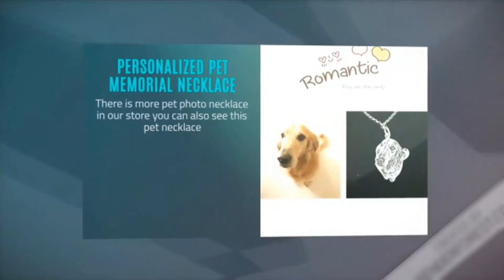Personalized Pet Memorial Necklace With Photo✅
Personalized photo necklace with your pet photo. This personalized necklace can be a pet memorial necklace. Perfect personalized gift for pet lover friends/family member or make one for pet-loving yourself. Perfect for gifts for friends, family, birthday gifts for kids and adults and even for yourself. There is more pet photo necklace in our store you can also see this pet necklace

Advantages:

It's a unique way to express love for your pet
Corrosion resistance and wear resistance
No deformation and no discoloration
Easy to use and convenient to carry
Stylish and classic appearance
It doesn’t rust, change color or tarnish

Features:

Personalized pet photo and name necklace
The personalized pendant is made of 925 Sterling Silver
Nickel and lead-free, suitable for sensitive skins
It is an extremely durable & hypoallergenic metal
A lovely gift for your loved one or yourself
This custom engraved necklace is fit for daily wear
Pendant Size: 20MM

Package Includes: 1pc Pet Photo Necklace
Note: This is a made to order product. To ensure the quality, it takes on average 5 to 8 days to finish the products. Please allow us extra time to ship out the products.